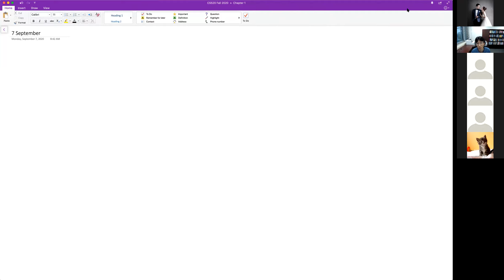Lecture 3, CS520 Theories of Programming Languages (Fall 2020)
These videos record my online lectures in the graduate-level course on programming languages, which is given at KAIST in the fall of 2020.